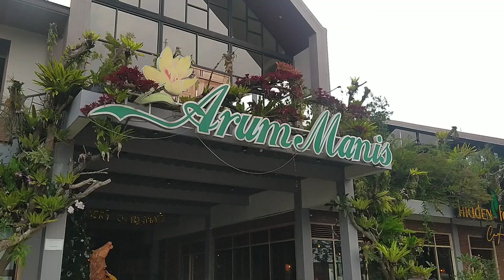Selamat Purna Tugas Bapak Purwo Subroto 🎊🎉